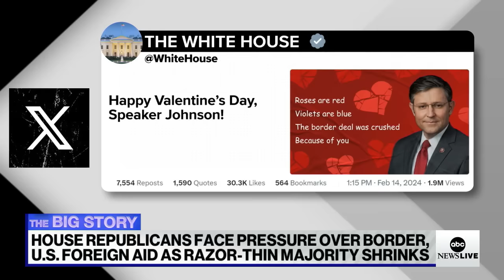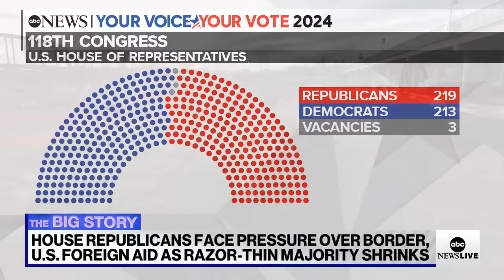House GOP under mounting political pressure after Tom Suozzi wins NY special election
Democrat Tom Suozzi will replace disgraced former Rep. George Santos. Republicans will be able to afford only two defections on any vote in the 219-213 House once Suozzi takes office.